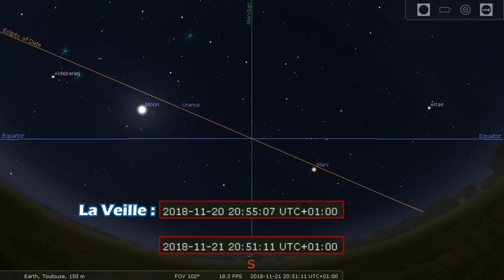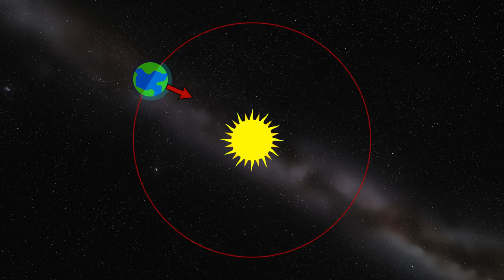Flash #18 - C'est quoi un jour?